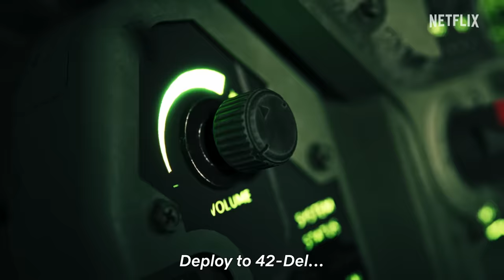Gundam: Requiem for Vengeance | Official Teaser | Netflix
Mobile Suit Gundam: Requiem for Vengeance is coming soon to Netflix. In joint production with SUNRISE and SAFEHOUSE, Inc. and made with Unreal Engine 5.